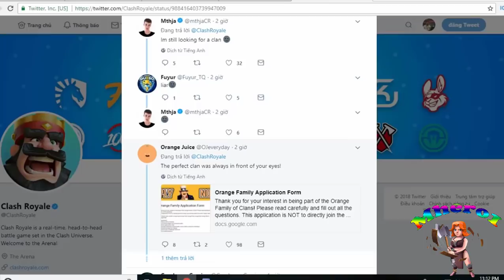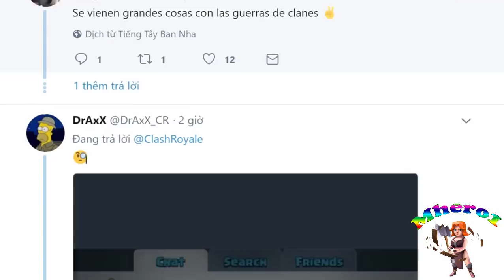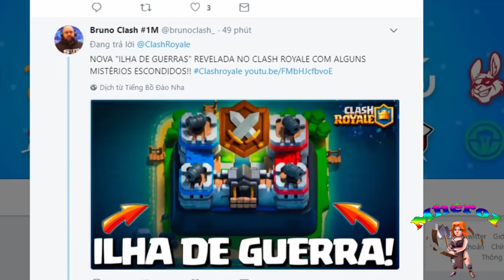Clan Wars CLash Royale | The images leaked before the update